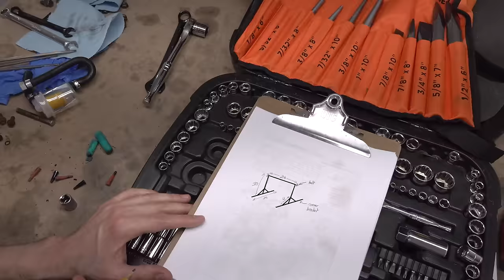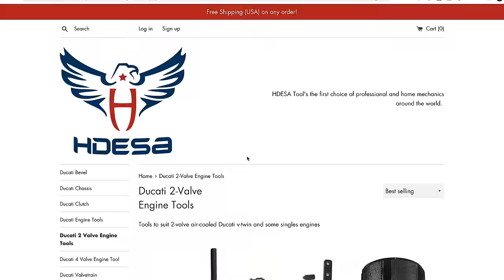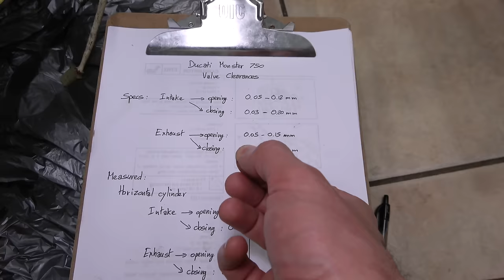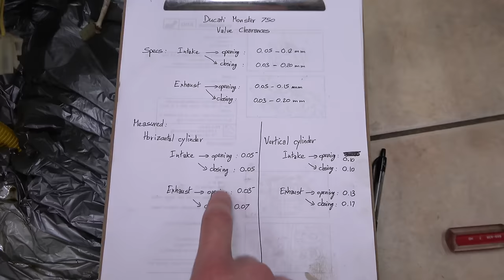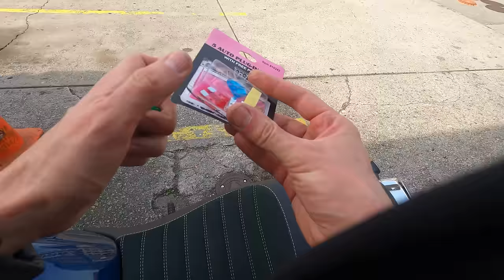Démontage et Remontage Complet de la DUCATI la Moins Chère de l'internet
L’équation du motard bricoleur :
Ducati pas chère + Pièces + Outils spécifiques + 200 heures de bricolage = Ducati très chère (qui tombe en panne) 👍 😬

Vous vous souvenez du claquement moteur de cette Ducati Monster 750 ?

Ça faisait mal aux dents…

Alors dans cette vidéo on doit déposer le moteur ! Et pour ça je dois me souder un portique pour tenir la moto en l’air quand je démonte le bras oscillant et la roue arrière (indispensable sur Ducati vu que le bras oscillant est monté directement sur les carters moteur, pas le cadre).

Donc gros gros bricolage sur cette vidéo, comme à mon habitude c’est dense et il y a plein de choses qui se passent, même la première sortie sur route avec 2 pannes pour m’accueillir dans l’univers Ducati 😜

J’espère que ça vous plait !

100% des profits sont utilisé sur les vidéos de la chaîne, merci pour votre soutien !

LIENS DES PIÈCES ET OUTILS UTILISÉS DANS CETTE VIDÉO :

Filtre à Huile pour Ducati Monster 750 de 1996 à 2016
Joints Pipes d’Admission Ducati 750 (Monster, Super SPort, Paso)
Extracteur Couvercle d’Alternateur Ducati

C'est exactement le même prix pour vous donc ça ne vous coûte rien de plus, ça vous évite de chercher parce que je l'ai fait pour vous et ça vous permet de soutenir la chaîne sans rien payer de supplémentaire. En gros c'est gagnant pour vous et gagnant pour moi.
Je ne recommande que ce que j'utilise et approuve 👨🏻‍🔧

Hello ! Je suis Tristan Durand !
Je vis à New York et je bricole sévère 😅
Pour l’instant je remets en état des motos accidentées, négligées ou simplement abîmées… donc je démonte, soude, usine et répare pour que chacune de ces bécanes reparte sur la route !

Si vous avez des questions, dites-le-moi dans les commentaires et je m’assurerais de vous aider rapidement 👍